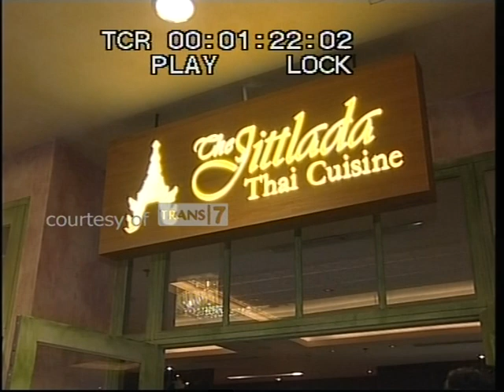Nasi Goreng Nanas ala Jittlada Thai Cuisine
Pineaple fried rice with shrimps, cashew nuts, raisins served in the whole pineaple..
- Its very chef recommended